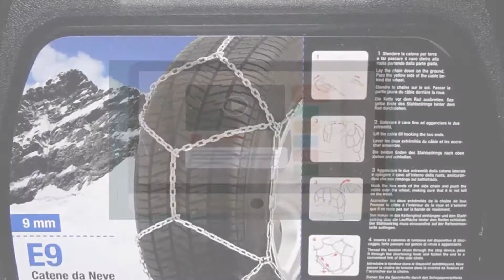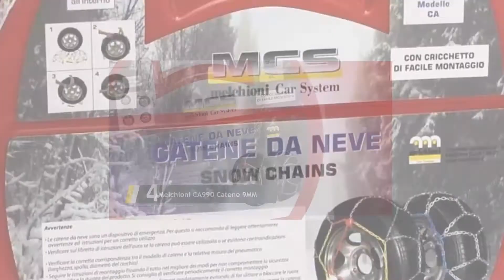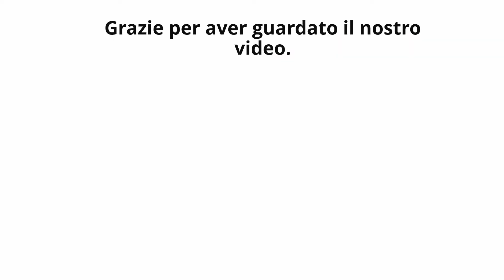Migliori Catene Da Neve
IL 5: Migliori Catene Da Neve

1. König 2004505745 Catene da Neve

2. SUPTEMPO Catene da Neve

3. Spikes-Spider Compact Catene

4. Melchioni CA990 Catene 9MM

5. Thule E9 070 Catene da Neve